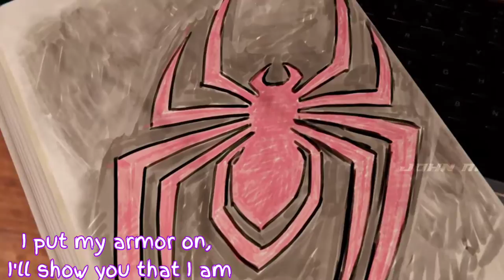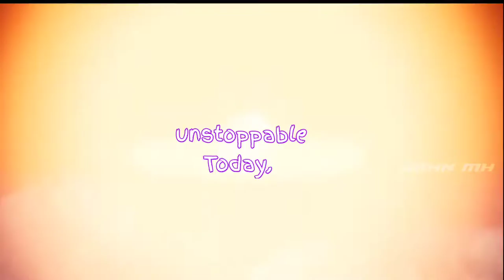Spiderman miles Morales Sia unstoppable song mashup/ 300th video special/ lyrical video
hello bros !!

                     { NOTE }

THIS VIDEO IS PURELY FAN-MADE, WILL NOT BE USED FOR PROFIT OR ILLEGAL SHARING. FAIR USE: "COPYRIGHT DISCLAIMER UNDER SECTION 107 OF THE COPYRIGHT ACT OF 1976, ALLOWANCE IS MADE FOR "FAIR USE" FOR PURPOSES SUCH AS CRITICISM, COMMENT, NEWS, REPORTING, TEACHING, SCHOLARSHIP AND RESEARCH. "WE DO NOT OWN ALL THE MATERIAL WE'RE POSTING ON THIS CHANNEL. PLEASE DO NOT OPT FOR YOUTUBE STRIKE. NOTE THAT WE DO NOT BENEFIT FROM POSTING THIS MATERIAL HERE.